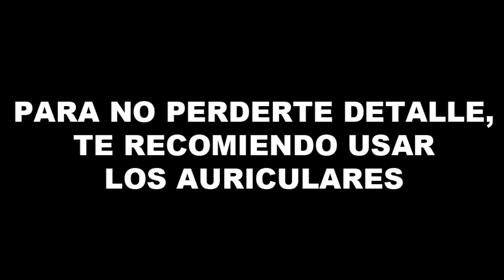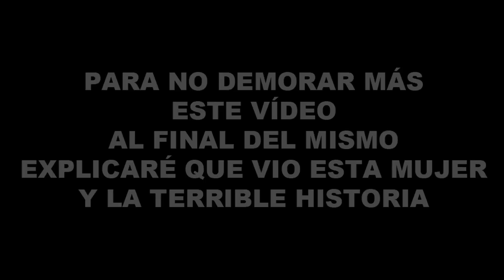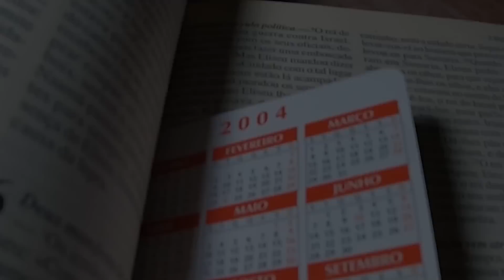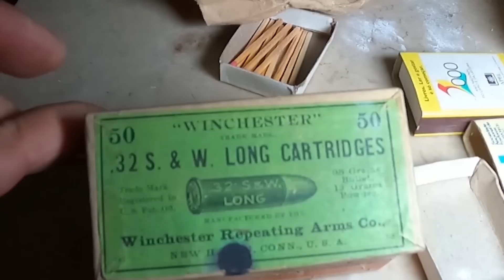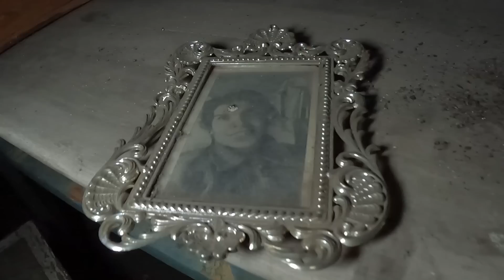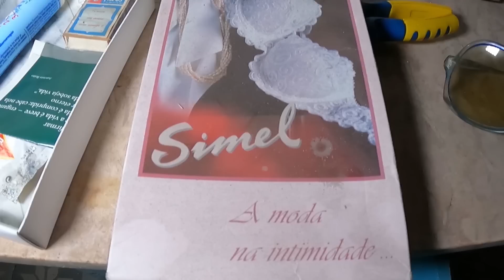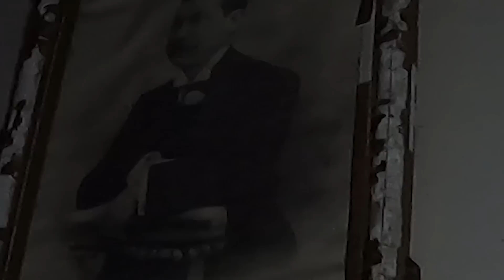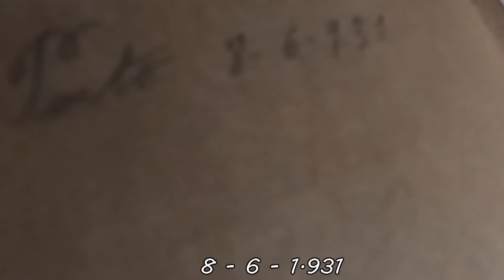MANSION VICTORIANA parte2 | ALGO INSOLITO EN EL VÍDEO| URBEX | HISTORIA PARANORMAL | fotogra_fer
🔴 GRABANDO PARA TI 🔴

Ante todo, agradecerte que hayas visitado mi canal y si has visto alguno de mis vídeos, espero te hayan gustado. Un saludo y un fuerte abrazo “virtual”

                            ✔️ DIRECCIÓN POSTAL ✔️
APARTADO DE CORREOS, Nº 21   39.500   CABEZÓN DE LA SAL
                                 - CANTABRIA-